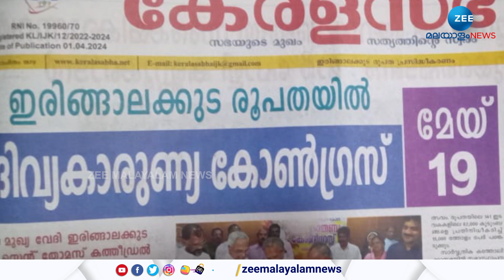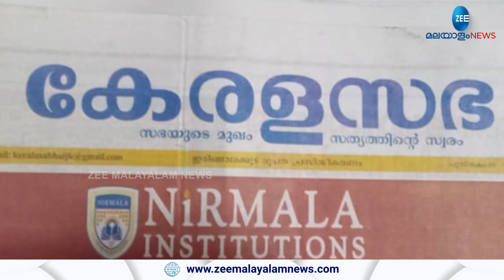Irinjalakuda | ഇരിങ്ങാലക്കുട രൂപതയുടെ മുഖപത്രമായ കേരളസഭയിൽ വിശ്വാസികള്‍ക്ക് മുന്നറിയിപ്പ്